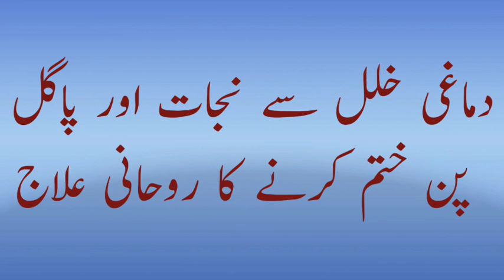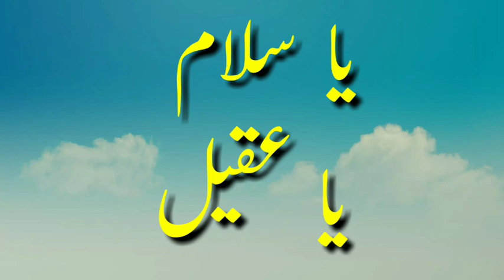Pagal Pan Khatam Krne Ka Wazifa | Dimaghi Bimari Ka Rohani Ilaj | rohani clinic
Pagal Pan Khatam Krne Ka Wazifa.
aslamolikum dosto!
is video men humap ko pagalpan ka wazifa bta rahe hen .is ke ilwa dimagh men khlal ho koi bat smjna mushkil ho .dimagh sochne samjne ki salhiyat kho chuka ho to ye wazifa buhat hi ziyda faida de  ga is wazifa ko zrore kren. aur humen apni duaon men yad rakhen.